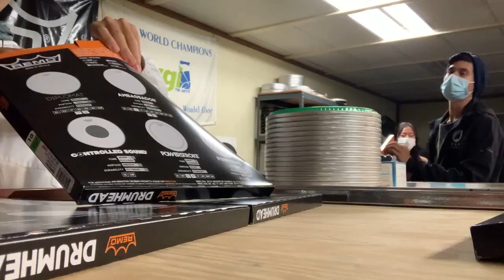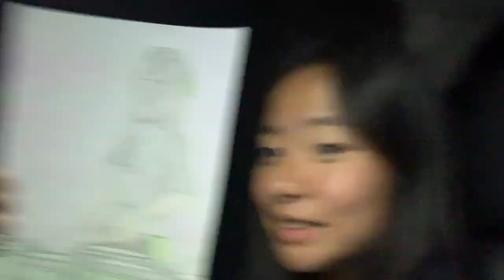Ayala Drumline 2022 Documentary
Some background on Ayala's 2022 winter season.

Hosted by Olivia Rhyu and Tyler Tsai